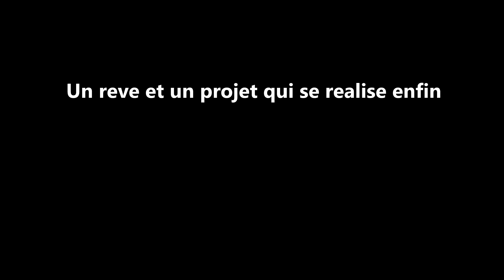J'ACHETE MA PREMIERE MAISON ! (je quitte Paris pour..) (nouvelle Setup gaming)